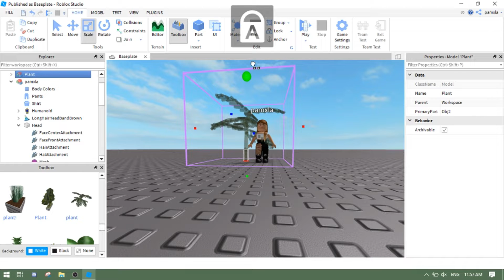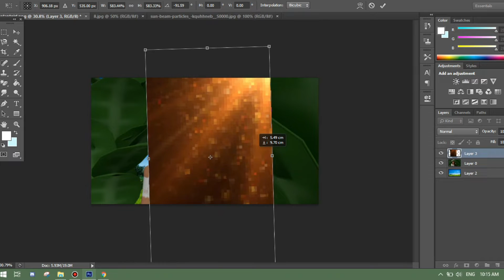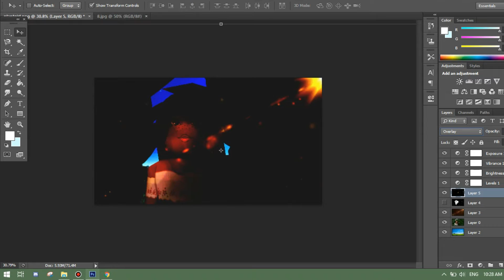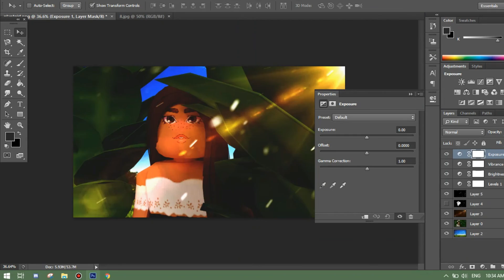ROBLOX Speed Edit: Summer Vibes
Holaaa, Its been a while since I've uploaded a speed edit, I really missed it. Also sorry for not adding the Blender part of this edit, I think I didn't record it thinking I did ._. lol
ANYWAYS hope you all are doing great! cyaaa
Made a group C:
ROBLOX: pamxla
Instragram: nxthing_0

I got this song from Aviencloud

-pam c;